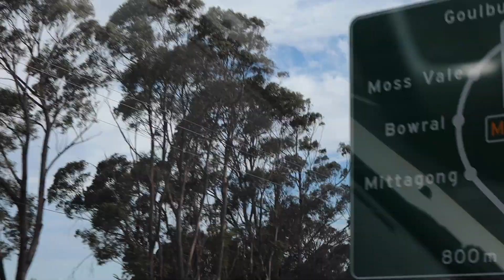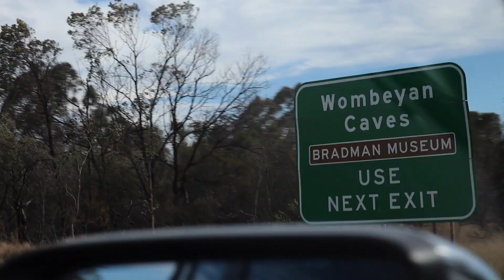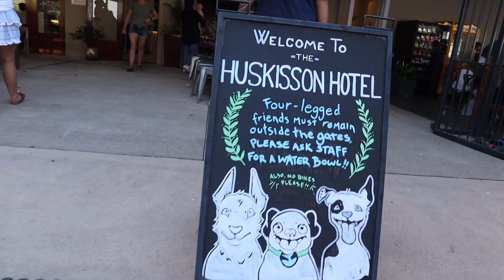WE WENT GLAMPING 😅🏕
Been too long since I've last uploaded vlogs..

So here's day 1 of 3 from our Glamping trip over the last weekend...

Isa Sopz